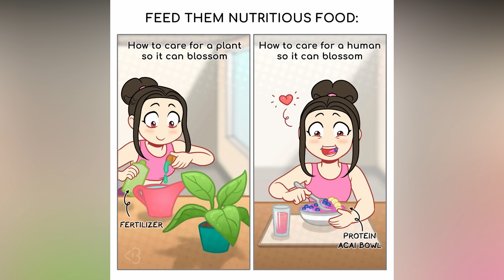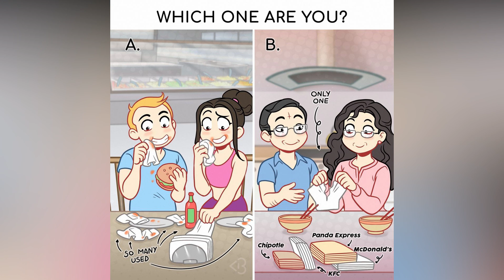Cute and funny comics about being a girl | Blogicomics | Episode 36 (girls' daily problems)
Hey guys!

Make sure to check out the amazing original artist! Let's make them popular!

👉 I will be really glad if you like the video and support us.

Have a nice day!